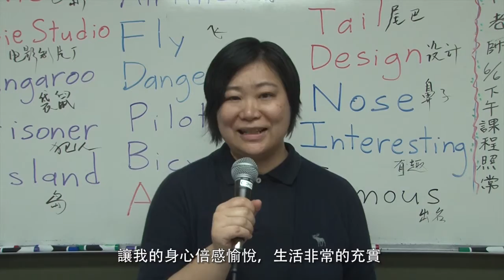角聲金齡學苑宣傳視頻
全年年費$200 年滿五十優惠價$150

首週免費試聽

歡迎有興趣人士報名參加